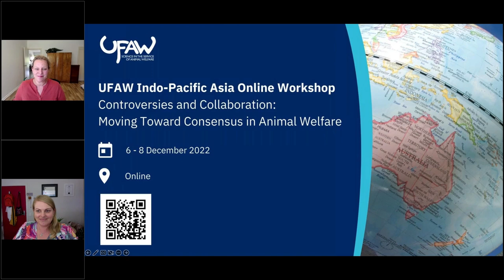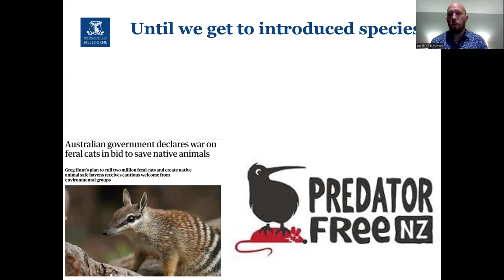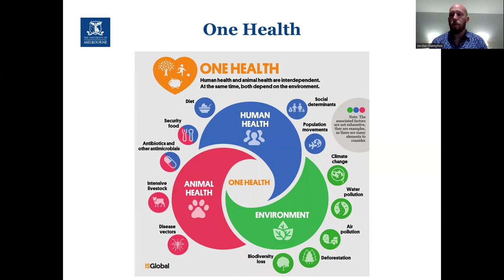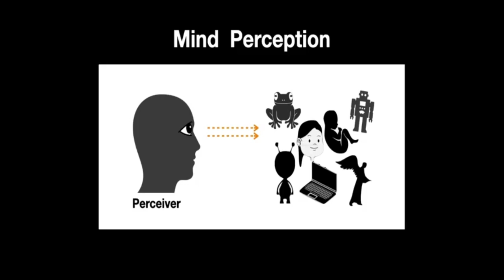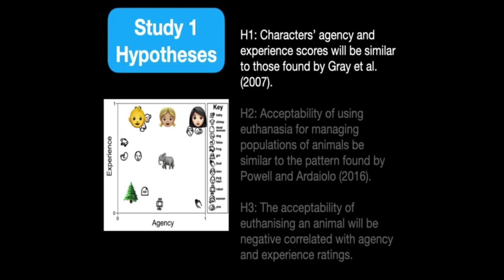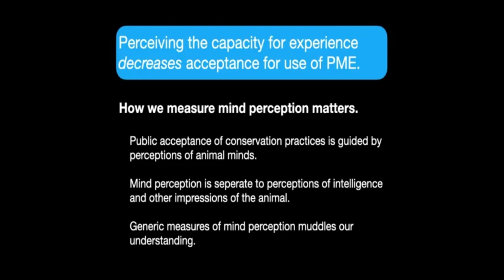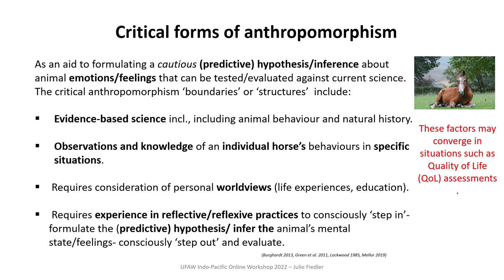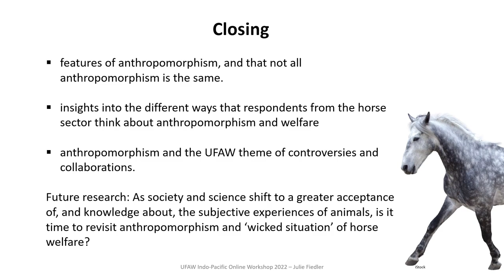Day 3 Session 8 Controversies and Collaboration. Moving Toward Consensus in Animal Welfare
Session Eight: How can we afford animals moral standing?
00:09:30 Whose welfare matters most? Applying One Health ideas to consider wildlife welfare trade-offs when managing introduced species Jordan Hampton (University of Melbourne, Australia)
00:25:50 The moral consequences of perceiving animal minds Michael Phillip (Massey University, NZ)
00:42:33 Is there a role for anthropomorphism in animal welfare science and veterinary practice? Julie Fielder (University of Melbourne, Australia)
00:58:53 Panel discussion

UFAW, the Universities Federation for Animal Welfare, is an UK based registered charity that works with the animal welfare science community worldwide to develop and promote improvements in the welfare of farm,
companion, laboratory, captive wild animals and those with which we interact in the wild, through scientific and educational activity. To this end, UFAW:
• Promotes and supports developments in the science and technology that underpin advances in animal welfare, including the funding of research through its programme of grants, awards and scholarships.
• Promotes education in animal care and welfare.
• Provides information, organises symposia, conferences and meetings, publishes books, videos, technical reports and the international quarterly scientific journal Animal Welfare.
• Provides expert advice to governments and other organisations and helps to draft and amend laws and guidelines.
• Enlists the energies of animal keepers, scientists, veterinarians, lawyers and others who care about animals.
UFAW is an independent organisation, and throughout its history, its work has primarily been funded by donations, subscriptions and legacies.